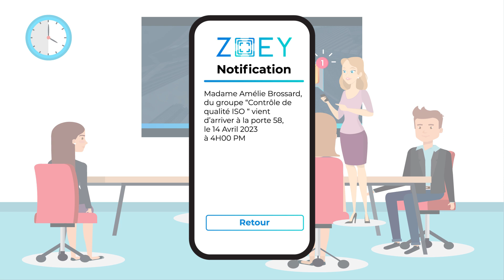ZOEY : Votre Réceptionniste Virtuel pour une Solution de Contrôle d'Accès par SSCA™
🤩 Bienvenue sur la plateforme ZOEY, un produit de SSCA™, votre réceptionniste virtuel. Notre produit phare offre des solutions intelligentes d'automatisation d'accès pour libérer votre personnel des tâches administratives. Les visiteurs peuvent s'auto-inscrire dès leur arrivée à l'immeuble, suivant tous les règlements, grâce à un checkpoint intuitif. Cette borne facilite l'enregistrement et l'identification lors des entrées et sorties, assurant une traçabilité centralisée. Le registre de présence standard inclut la raison de la visite, la date, l'heure, la personne à visiter, et plus encore.
Avec ZOEY, toutes ces données sont enregistrées et centralisées, et elle peut automatiser la signature des NDA, adaptées selon le groupe de visiteurs. Fini la numérisation, ZOEY envoie automatiquement les NDA par email aux parties concernées. Enfin, elle envoie une notification par email à Élisabeth dès l'arrivée d'Amélie à la porte 58, avec toutes les informations enregistrées pour une gestion intelligente et simple de vos dossiers.

Bonjour Amélie. Enchantée, je suis Élisabeth, bienvenue chez SSCA.
ZOEY | Produit de SSCA ™ répondra à vos besoins en cliquant ci-dessous - Demander une démo : t.ly/GqFt